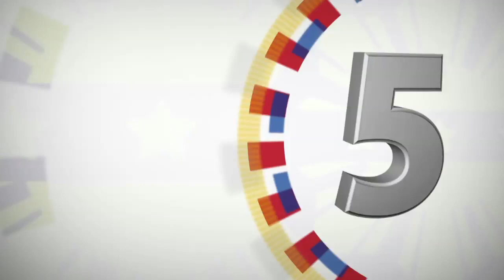Oath Taking of Appointed Officials and PCL Officers (Speech) 3/30/2017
Malacañan Palace

President Rodrigo Roa Duterte administered the oath taking of appointed government officials and the Philippine Councilors League officers held at the Heroes Hall in Malacañan Palace.

In his speech, President Duterte talked about his campaign objectives, which included illegal drugs, corruption, criminality, and the economy.  He vowed to address every one of these and to put people with expertise in-charge, particularly in the economic aspects of nation building.

The Chief Executive cited his leadership in Davao as an example to other government officials, in which he led the city to an unprecedented growth rate of 9.4 percent in Gross Domestic Product (GDP), higher than the national average.

President Duterte also urged Filipinos to contribute to nation building and said, “Now is the time because I am with you.  Sa graft and corruption, I have zero tolerance… If you want your country to be the ideal country that you want, ngayon na, back up ko kayo lahat.”

He also reiterated his stance against illegal drugs and added, “Ang sakit ng loob ko dyan sa droga because it destroyed the lives of my countrymen… This campaign will not end until the drug lord, the last of them will be killed.  It is an apparatus I have to destroy.”

Those who took their oath of office included Regional Development Council (RDC) chairpersons and co-chairpersons, PCL officers and other government officials.